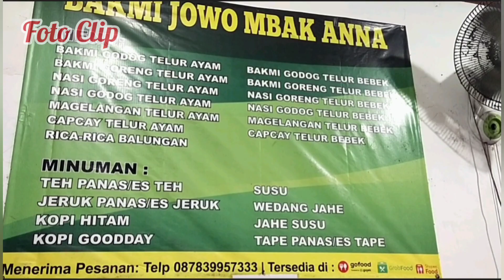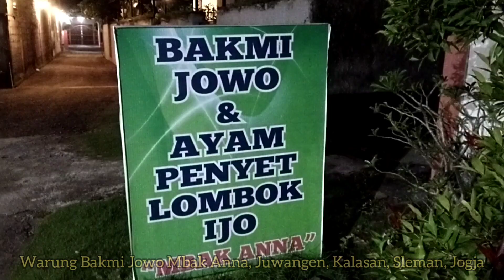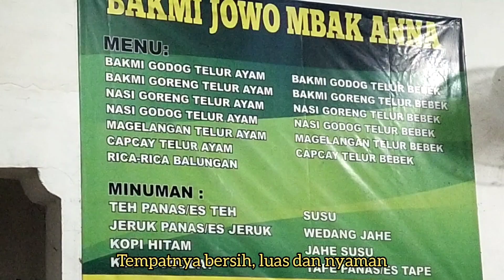"Kuliner Bakmi Jowo Mbak Anna - Kalasan"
Desa Juwangen, Purwomartani, Kalasan, Sleman, Jogjakarta